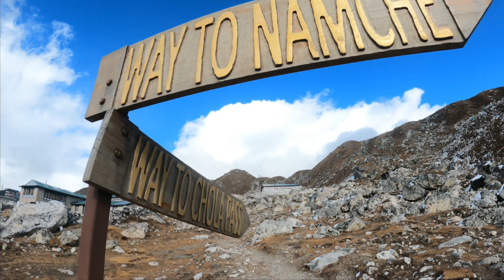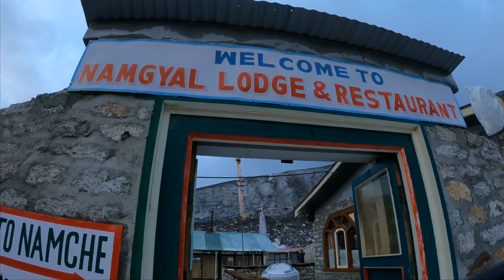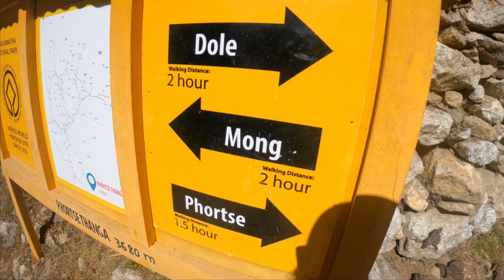Gokyo lake and peak trek.| Part-2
I don’t even know where to begin with all of the incredible things I have to say about this trip. Hiking to the Gokyo lake and peak is an absolutely amazing adventure - a must do trip for anyone who loves hiking in the mountains. everyday you would see something new that took your breath away It was an amazing experience and would have not been possible Without our bro Tsering he was very professional and knowledgeable about the route for the trek. And thank you Namgyal lodge and gokyo resort for your warm hospitality.